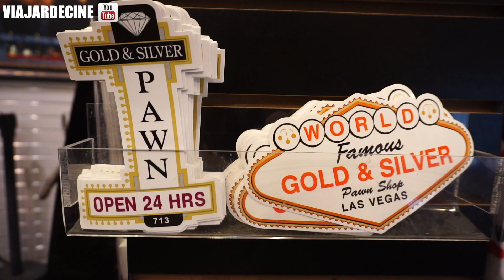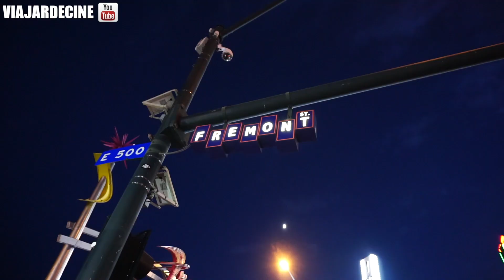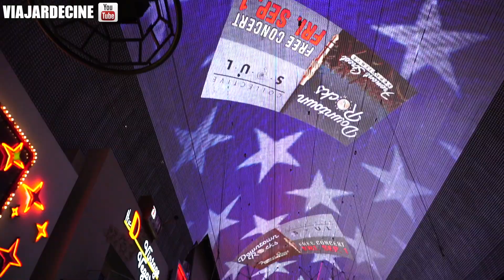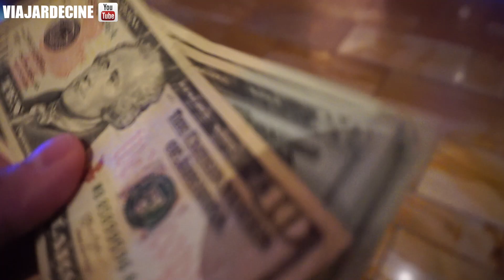LAS VEGAS. EL PRECIO DE LA HISTORIA.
Visitamos el local de Rick en las Vegas en dónde se graba el programa Gold & Silver Pawn Shop, El Precio de la Historia en dónde intentamos vender unas entradas de las Olimpiadas de Barcelona 1992, desgraciadamente nos ofrecen muy poco pero todo queda recompensado cuando nos tocan 50 Dolares en las máquinas tragaperras con tan solo 1 Dolar.
goo.gl/6KXMaL
Link de la tienda